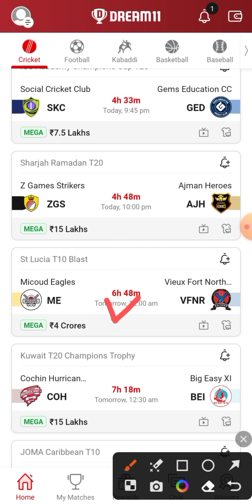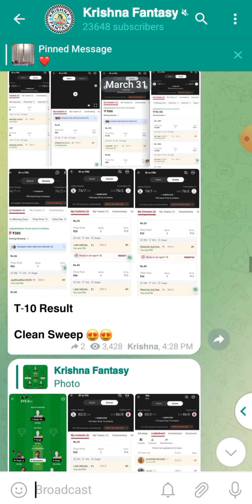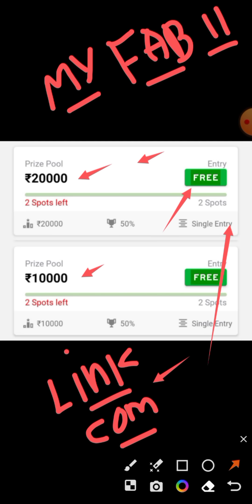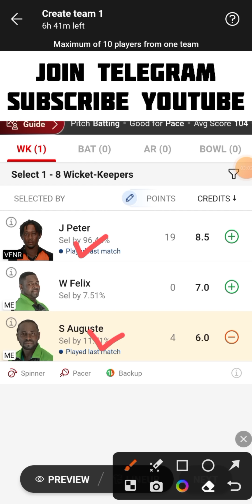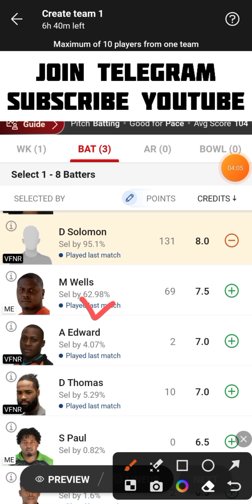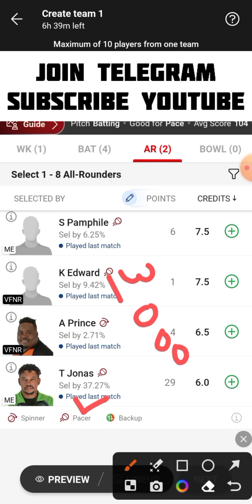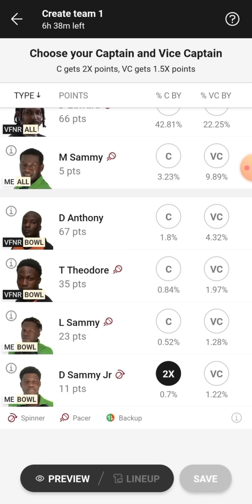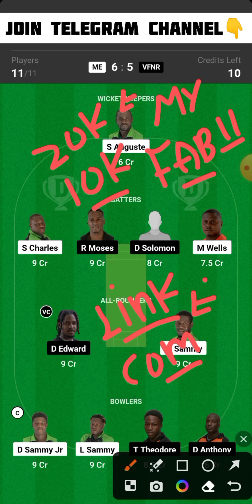ME vs VFNR Dream11 Team | ME vs VFNR Dream11 Prediction | ME vs VFNR Dream11 Team Today Match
ME vs VFNR
ME vs VFNR Dream11
ME vs VFNR Dream11 Team
ME vs VFNR Dream11 Team Today Match
ME vs VFNR Dream11 Prediction
ME vs VFNR Dream11 Prediction Today Match
ME vs VFNR Playing 11
ME vs VFNR Live Match Streaming
ME vs VFNR Today Match Dream11 Team
ME vs VFNR Today Match Prediction
ME vs VFNR Team Today Match
ME vs VFNR Dream11 SL GL Team
ME vs VFNR Small League Grand League Team
ME vs VFNR T10 Match Dream11 Team
ME vs VFNR Last Match Scorecard
ME vs VFNR Match Live Score
ME vs VFNR Dream11 Spice Isle T10 Dream11 Team Today Match
Micoud Eagles vs Vieux Fort North Riders Dream11 Team